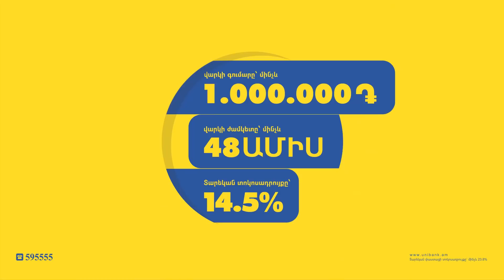«Իմ քայլը» հիմնադրամը ԱՄՆ-ում հավաքել է 1 մլն 60 000 դոլար․ Հովհաննես Ղազարյան